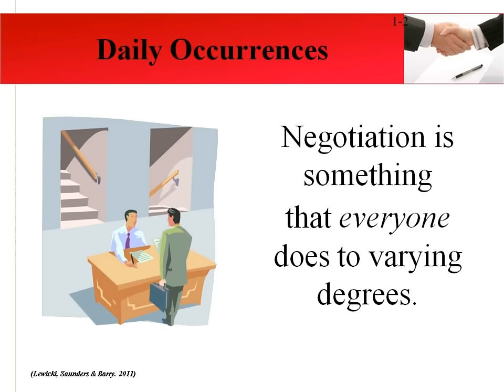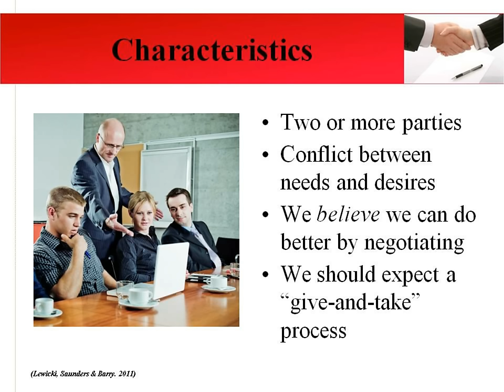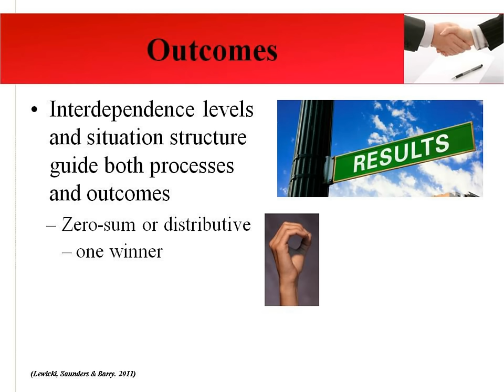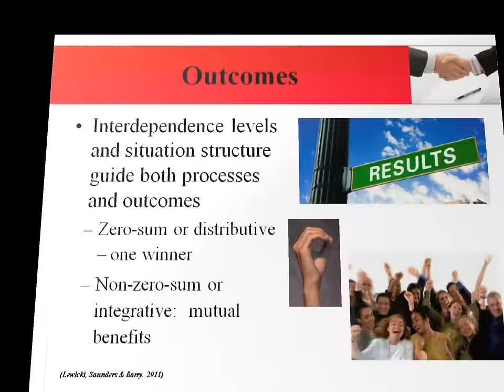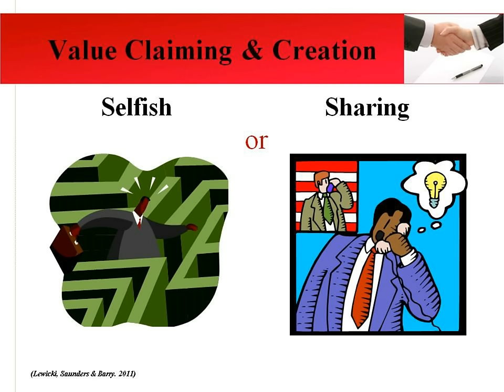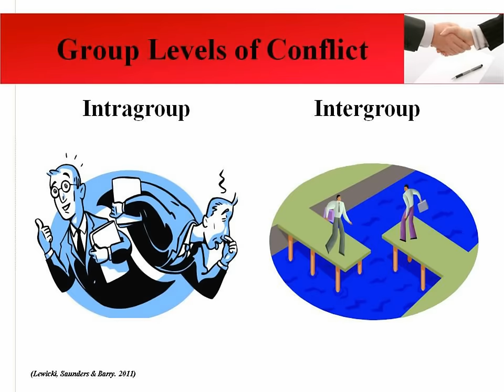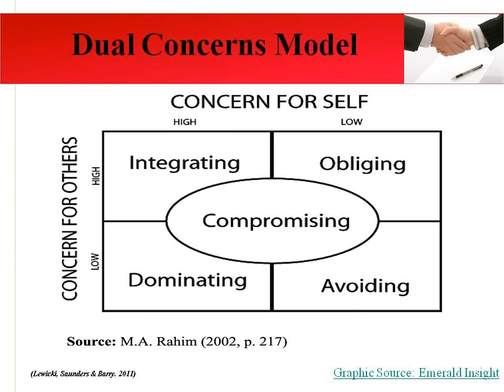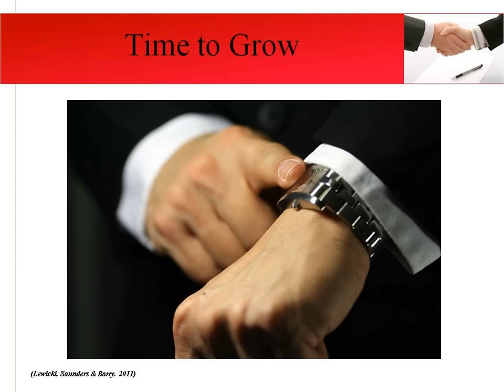Nature of Negotiation.mpg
Chapter 1 discussion on the Nature of Negotiation based on the text Essentials of Negotiation 5e by Lewicki, Saunders and Barry (2011) from McGraw Hill.  Part of a blended graduate studies class LDR 655 for Siena Heights University at Lake Michigan College.  Alternating online (videos) with in class presentations (video production tbd).